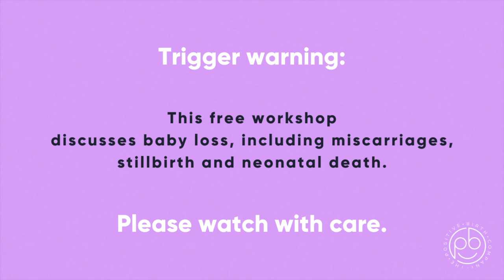Navigating Baby Loss | Free Workshop | The Positive Birth Company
Trigger warning: this free workshop discusses baby loss, including miscarriage, stillbirth, and neonatal death. Please watch with care.

If you have experienced a loss, we are thinking of you (today and every day) and we want you to know you are not alone. There is support out there for you.

This video workshop, led by Clinical Psychologist Dr Michelle Tolfrey, was taken from our online course, The Pregnancy Pack. Here is a breakdown of the topics covered:
00:05 Introduction
2:52 Navigating the early days and weeks of loss
8:53 Models of grief
18:29 Going back to work after loss
20:15 Trauma and mental wellbeing
27:17 Relationships after loss
34:26 Finding your support networks
38:30 Coping with triggers
41:05 Trying to conceive after baby loss
45:37 A guide for family and friends
52:52 5 Top Tips

This workshop is packed full of helpful information, guidance and advice, and we really hope the content is able to help you in some way.

And remember, you are not alone 💖